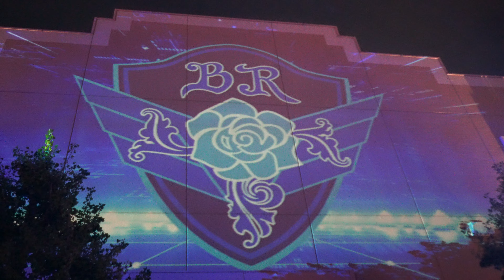【USJ】ゾンビ・デ・ダンス 2024.9.21（土）21:10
★ゾンビ・デ・ダンス、ハミクマ・シャウト・イット・アウト・パーティ / ZOMBIE de DANCE, Hami-Kuma's Shout It Out Party

※動画によっては使用してない可能性があります。